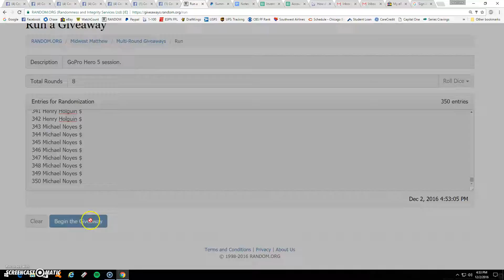hero 5 session